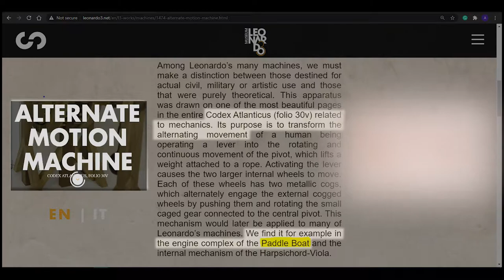Alternate Motion Machine drives the boat | Mechanism Explaination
The most important mechanism to observe in the Paddle Boat is the “Alternate Motion Mechanism”. This is the heart of the whole design. The engine complex uses an "Alternate Motion Machine" to alter power among left and right oar wheels to move forward continuously despite the pedals rotate the central gear in opposite directions in each cycle. This is known as the “Ratchet Pawl Mechanism” in the modern world.
If this mechanism is not used, then both the Oar wheels move in the opposite direction and the boat would have made rotations.